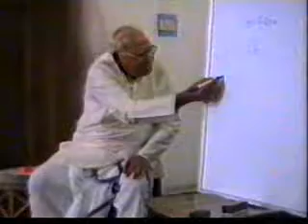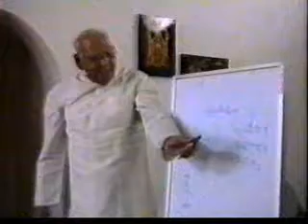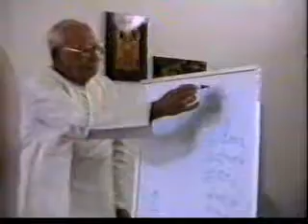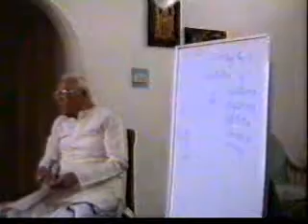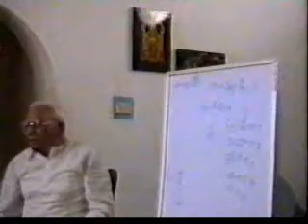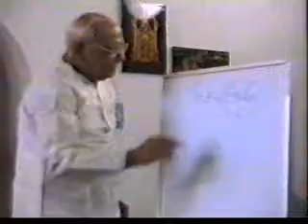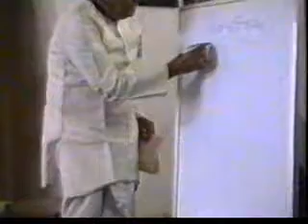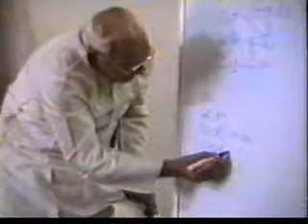LESSON 01 2 MP4 320x240 MPEG4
Sanskrit video lessons in telugu by Medicherla Anjaneya Murthy
Samskruta Pravahini Grandamaala, Nallakunta, Hyderabad, A.P, India